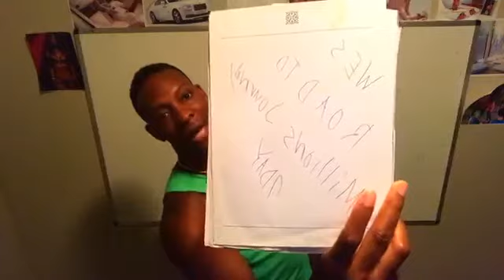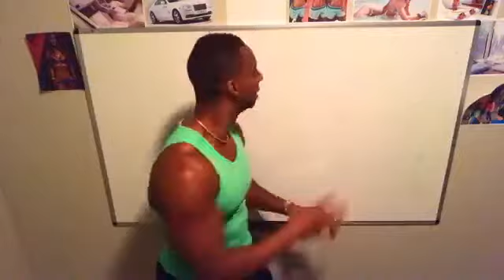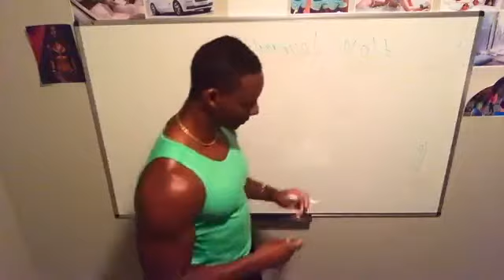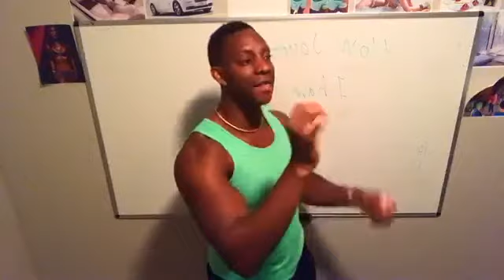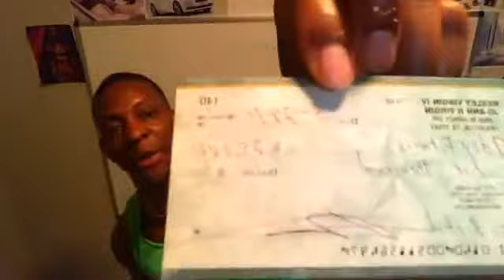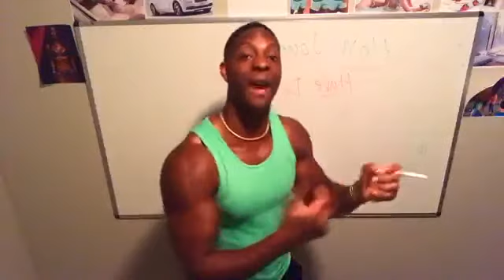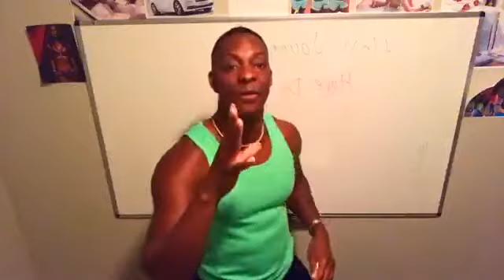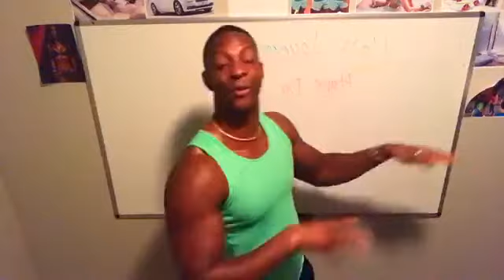Ask A Multi Millionaire #116- Untold Secrets on how to journal to manifest whatever you want